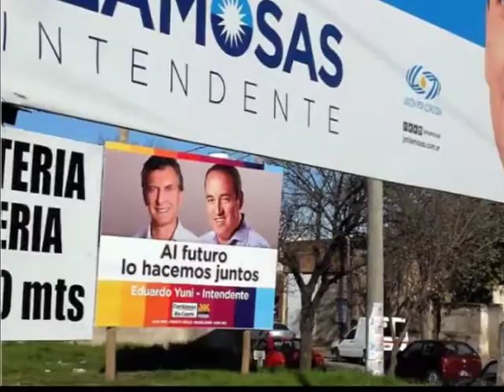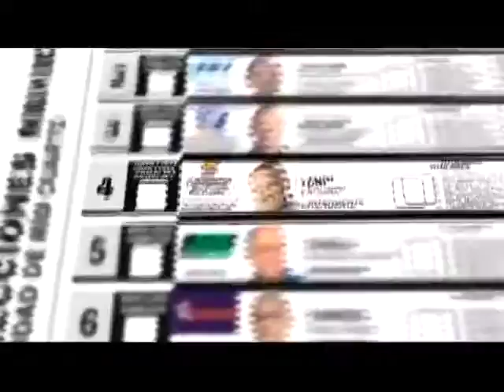Daniel Passerini: "Tienen que hacerse cargo de la derrota"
El legislador provincial remarcó que los dirigentes nacionales deberían ocuparse de los problemas que aquejan a la Argentina.